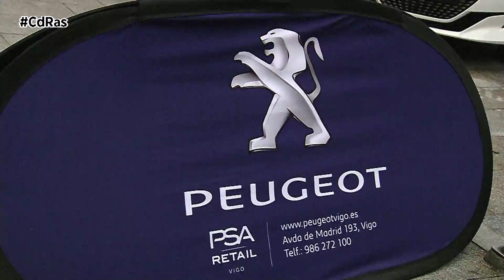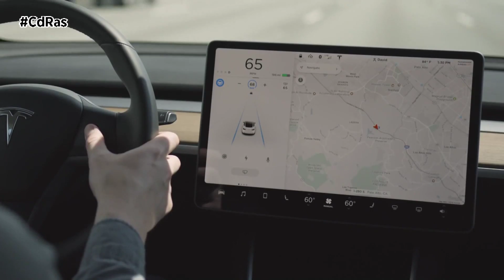PEUGEOT 208 COCHE DEL AÑO EN EUROPA | By CdRas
281 puntos le han valido al nuevo Peugeot 208 para convertirse en el coche del año en Europa 2020, un reconocimiento que ha obtenido por delante de los mismísimos Tesla Model 3 y Porsche Taycan, segundo y tercero respectivamente.

Así lo decidía un jurado compuesto por 60 periodistas especializados de 23 países del viejo continente, entre ellos, seis españoles. Seis finalistas competían por la distinción, además de los Model 3, Taycan y el propio 208 la lista la completaban el Renault Clio, Toyota Corolla y BMW Serie 1.
El nuevo Peugeot 208 se imponía finalmente a todos ellos por 39 puntos de ventaja sobre el Tesla Model 3, que llegaba como el gran favorito al triunfo final. La berlina estadounidense no pudo convertirse en el segundo eléctrico que se lleva el premio después del logrado en 2019 el Jaguar I-Pace. El Porsche Taycan sumaba 222 puntos.

Con esta distinción de 2020 es la tercera vez en siete años que el premio se lo lleva un modelo de Peugeot, después de las victorias del Peugeot 3008 en la edición de 2017 y el Peugeot 308 en 2014.